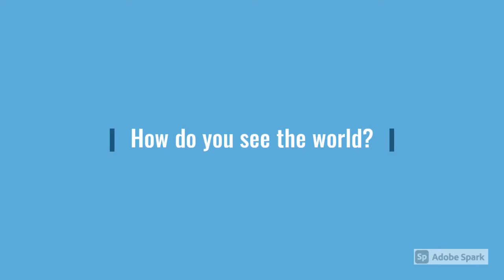David Hockney Photo Joiners intro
Mr Anderson's 8th grade Art class